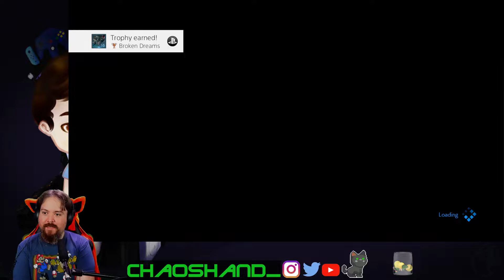Final Fantasy VII Remake Pt.19 - Finding some strange enemies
We're keep going and run into so. experiments gone wrong? It's quite a long fight cuz of how many there are, but we make it through! Gotta figure out how to get to Shinra HQ.

My Links!